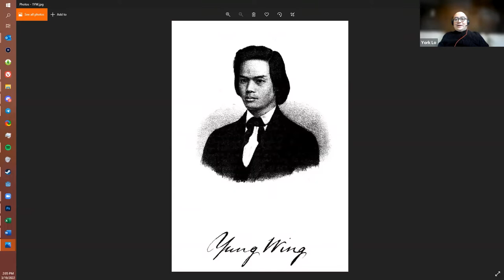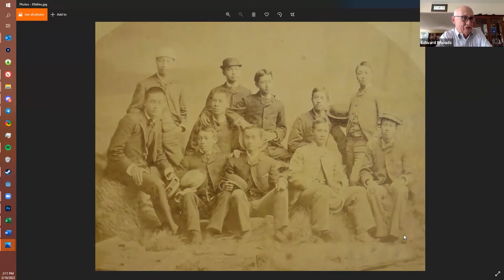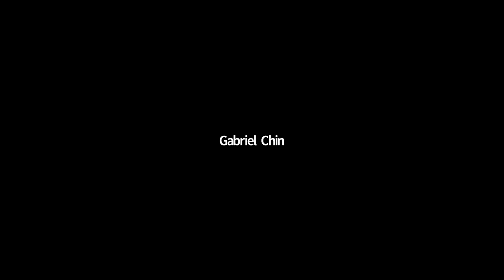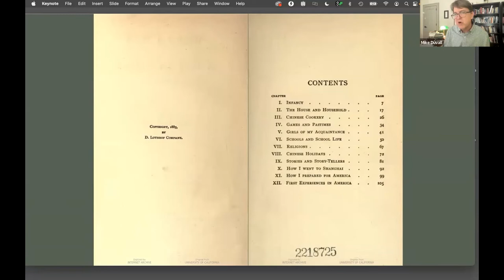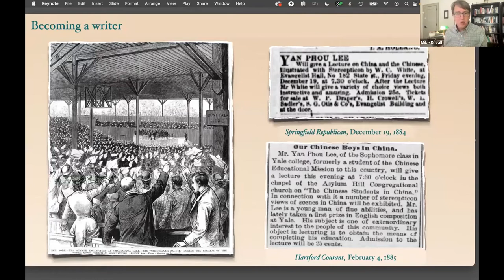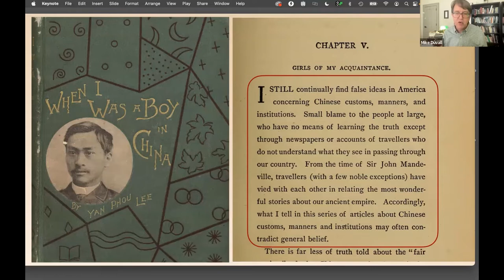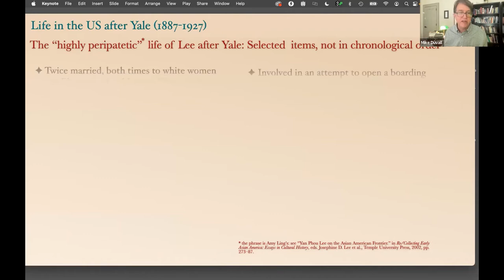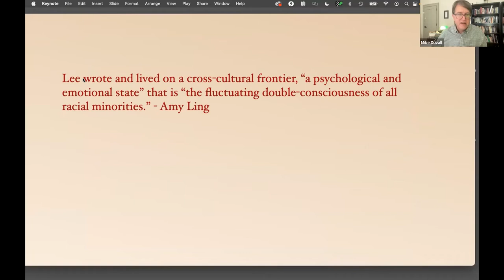Coming to America: The Lives of Three 19th Century Chinese Student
2022 marks the 30th anniversary of CHSNE and the 150th anniversary of the Chinese Educational Mission (CEM) which brought the first group of Chinese students to America and CHSNE is kicking off our initiative on the 150 years of Chinese students in America with a webinar which explores the lives of three CEM students who stayed in the United States and the accomplishments they made despite of the discrimination they faced during the Chinese Exclusion Act era.

Panelists Professor Gabriel “Jack” Chin of the UC Davis Law School, Professor Mike Duvall of the College of Charleston and Edward Rhoads, retired professor of Chinese history at University of Texas at Austin will discuss the lives of lawyer Hong-Yen Chang, author Yan-Phou Lee and diplomat Yung Kwai respectively.

for more information.